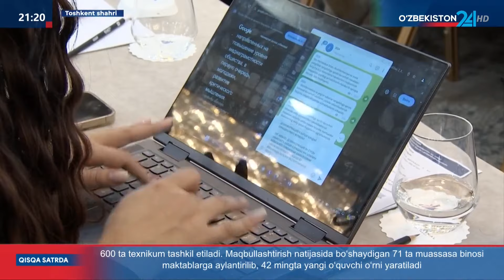O‘zbekiston-Ozarbayjon media forumi doirasidagi tadbirlar